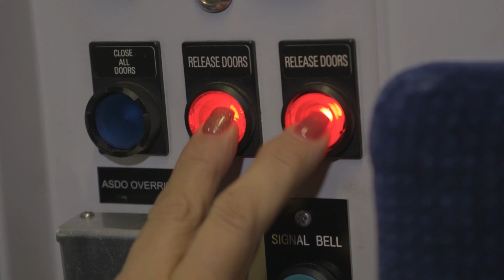Clip from first episode of The Railway 24/7 on Channel 5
The show goes behind the scenes with TransPennine Express and includes Preston Railway Station
Clip provided by TPE